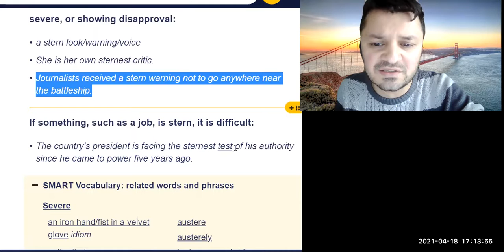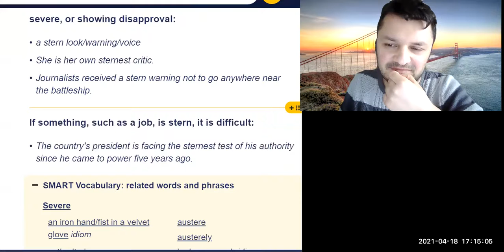STERN (adj) - Narrated with a French guy - ENGLISH VOCABULARY